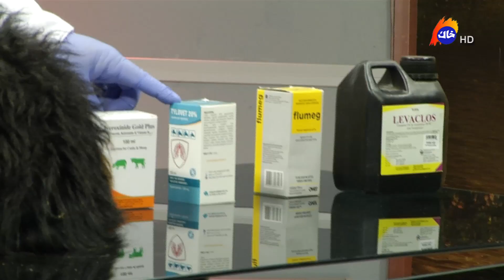قوربانیکردن لە جەژنی قوربان-بەشی یەکەم،